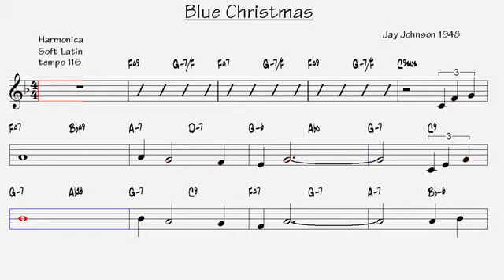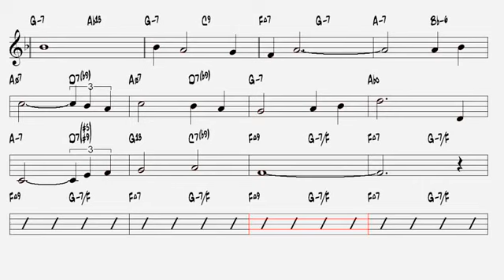Blue Christmas Jay Johnson 1948 Harmonica